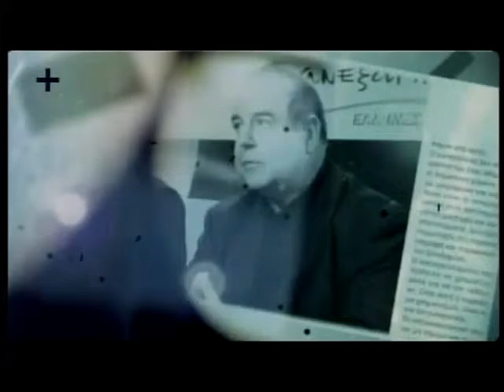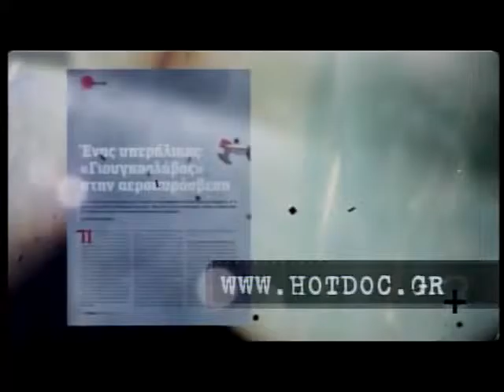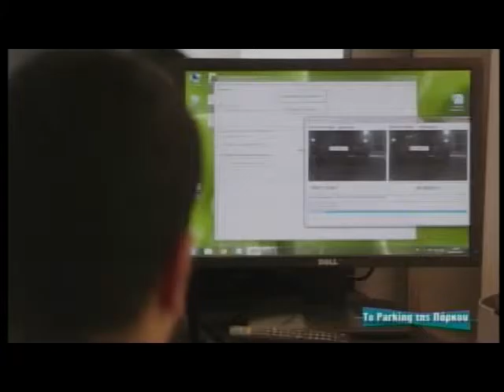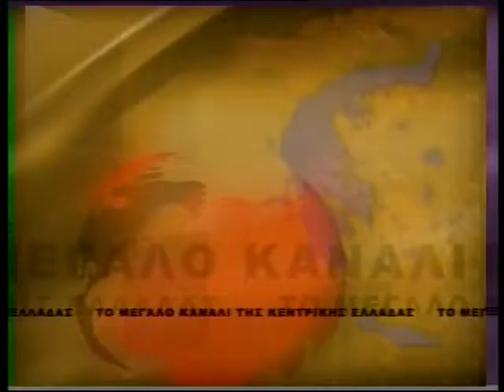enatv 12 08 2015 deltio